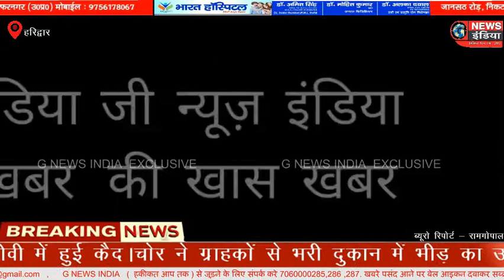हरिद्वार में त्योहारों के सीज़न के चलते उपनगरी ज्वालापुर में हुए चोर सक्रिय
copyright